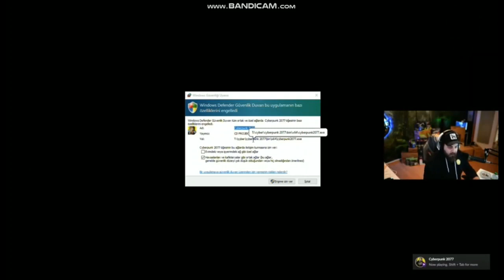Elraen, Cyberpunk 2077 Giriyor, Bilgisayar Çöktü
elraenn
elreann
elraen
cyberpunk 2077
hata
bilgisayar çöktü
çöktü
tv
twitch tv